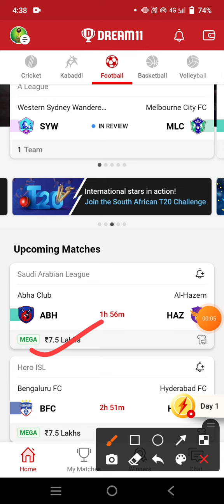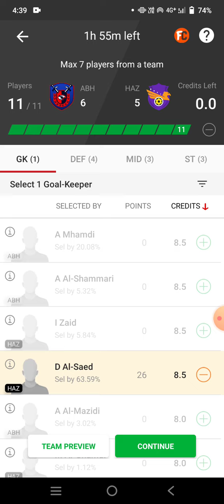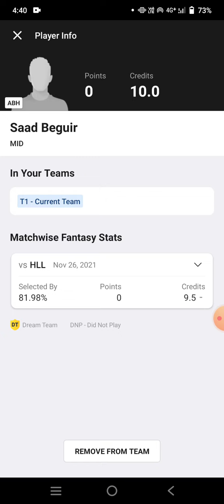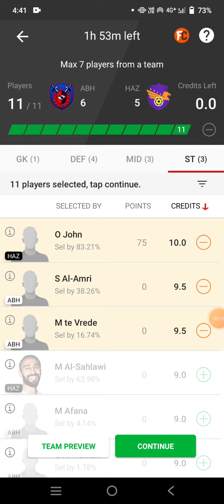ABH vs HAZ Football team Dream11 prediction win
abh vs haz
abh vs haz Dream11
abh vs haz Dream11 prediction
abh vs haz prediction

own risk"

1. This analysis  is based on my

2.Dream11 takes great care to comply with all central and state legislation in India to ensure that  users are fully protected. Every contest on  platform is carefully designed to comply with applicable statutes and regulations in India.

Thanks